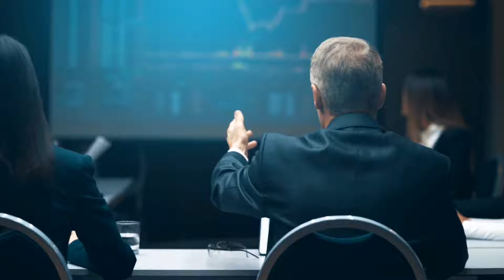FINALLY THE END OF WCC3 🔥🔥🔥